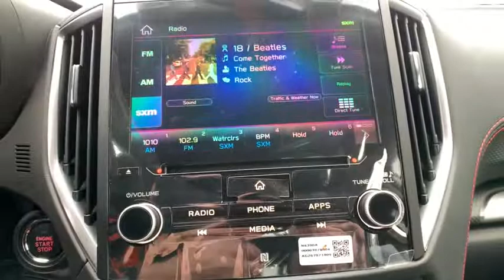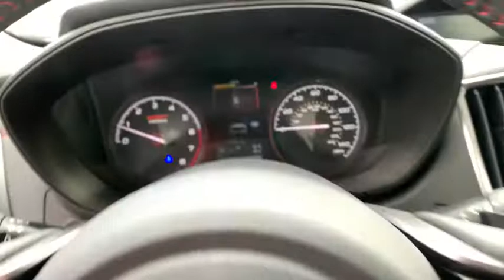2021 Subaru Forester Carson City, Reno, Lake Tahoe, Northern Nevada, Susanville, NV S21820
Crystal White Pearl New 2021 Subaru Forester available in Carson City, Nevada at Michael Hohl Subaru. Servicing the Reno, Lake Tahoe, Northern Nevada, Susanville, NV area.

Crystal White Pearl 2021 Subaru Forester Sport AWD Lineartronic CVT 2.5L 4-Cylinder DOHC 16V VVTRecent Arrival! 26/33 City/Highway MPG